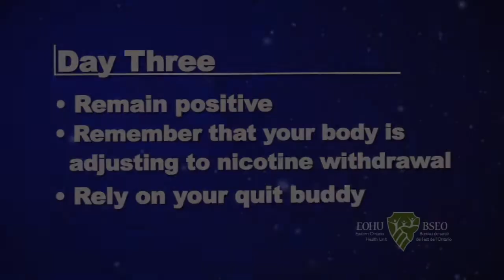Day Three as a Non-Smoker